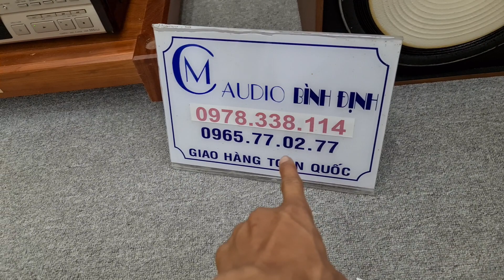Hàng Vip CONCEPT 6.5 cập bến . Đẹp xuất Sắc . Bác Nào Cần CS Khỏe thì Rinh E Nó Nhé 🤝😍😍😍